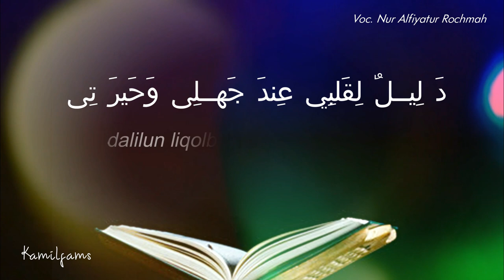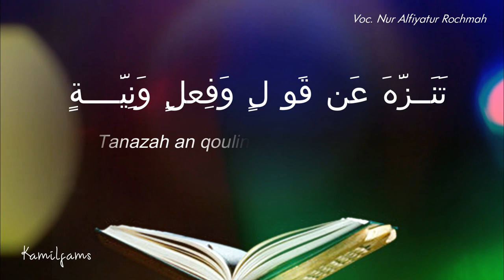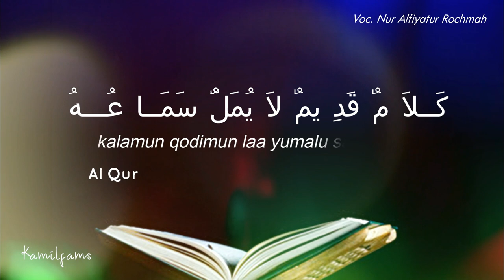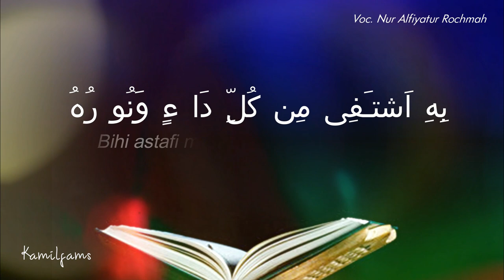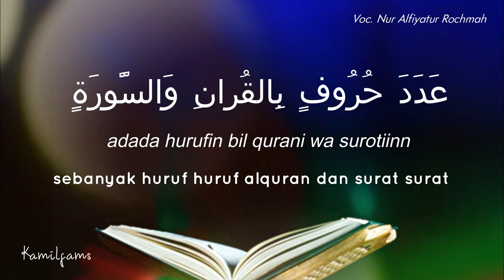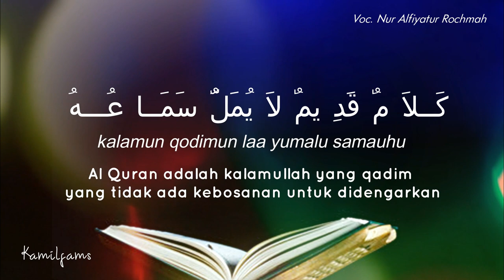KALAMUN QODIMULLAH - Lirik dan Terjemahan KALAMUN QODIMUN (Sholawat Penyejuk Hati)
KALAMUN QODIMULLAH LIRIK DAN TERJEMAHAN

Lirik dari Sholawat Kalamun Qodimun
كَــلاَ مٌ قَدِ يمٌ لاَ يُمَلُّ سَمَــا عُـــهُ
kalamun qodimun laa yumalu samauhu
AlQuran adalah kalamullah yang qadim yang tidak ada kebosanan untuk didengarkan

تَنَــزَّهَ عَن قَو لٍ وَفِعلٍ وَنِيَّــــةٍ
Tanazah an qoulin wa fi`lin wa niyatin
Yang disucikan dari ucapan, perbuatan dan kehendak

بِهِ اَشتـَفِى مِن كُلِّ دَا ءٍ وَنُو رُهُ
Bihi astafi min kulli daain wa nuuruhu
Dengan al quran itu aku minta kesembuhan dari segala penyakit dan cahaya alquran

دَ لِيــلٌ لِقَلبِي عِندَ جَهــلِى وَحَيرَ تِى
dalilun liqolbi inda jahli wa hiyrotiy
itu menjadi petunjuk hatiku ketika aku dalam kebodohan dan kebingungan

فَيَـا رَبِّ مَتِّعــنِي بِسِرِّ حُرُفِهِ
Faya robbi mattianii bisirri hurufihi
wahai Tuhanku, anugrahilah aku dengan rahasia dalam huruf alquran

وَنَوِّر بِهِ قَلبِي وَسَمعِــى وَمُقلَــتِى
Wanawwir bihi qolbi wa sami wa muqolati
dan berilah cahaya dihatiku pendengaran dan mataku berkat alquran

وَيَارَبِّ يَا فَتَّاح اِفتَح قُلُوبَنَا
wa yaa robbi yaa fattah iftah qulubana
Tuhanku yang Maha pembuka, bukakanlah hati kami

وَفَهِّم بِهِ قَلبِى عُلُومَ الشَّرِيعَةِ
wa fahim bihi qolbi ulumas syariyati
dan fahamkanlah hati ini dengannya ilmu ilmu syariat

وَصَلِّ وَسَلِّم يَا اِلهِى لِمُنذِرِ
wa sholli wa sallim ya ilahi limundiri
berilah sholawat serta salam ya Tuhanku kepada penyeru (Nabi Muhammad saw)

عَدَدَ حُرُوفٍ بِالقُرانِ وَالسًّورَةٍ
adada hurufin bil qurani wa surotiinn
sebanyak huruf huruf alquran dan surat surat